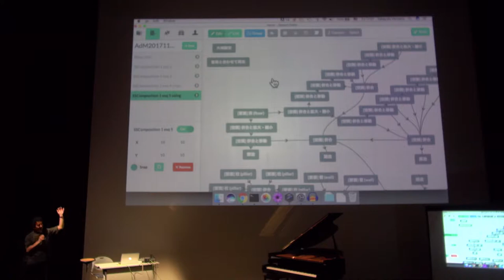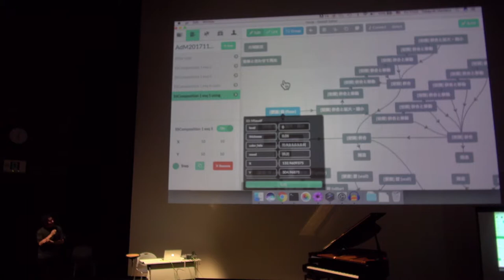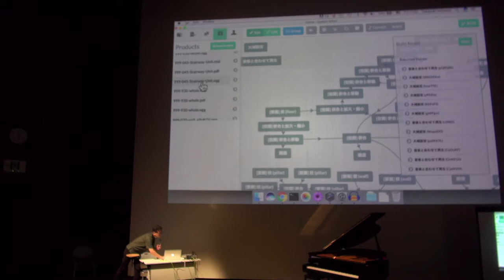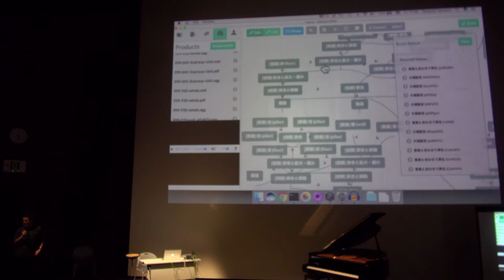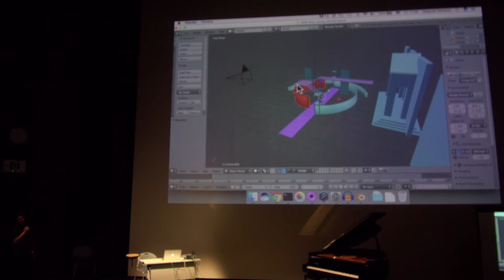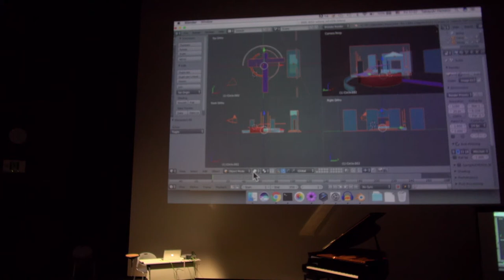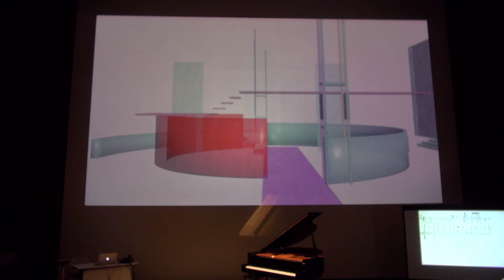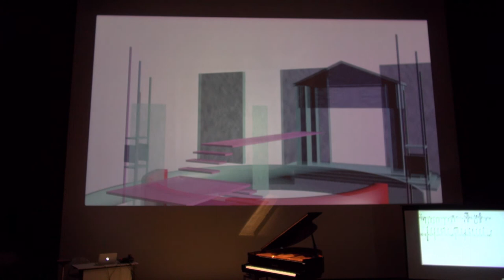SystemCommentary(jap./eng.)@OIST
建築と音楽をどのように結びつけたか、その原理と開発したSystemの説明をパフォーマンスの合間に行った プロジェクト　「建築が夢見る音楽」(english is below)
- 建築空間の体験を聴く-
古川聖　藤井晴行　濵野峻行　小林祐貴

コンセプト：
プロジェクトの出発点は建築、音楽の関係を建築や音楽自身の構造や素材の問題だけであると考えずに、人間が建築、音楽をどのように体験し、認知するかつまり（近年大きく進んだ研究領域である認知科学による）認知的視点をくわえ、建築、音楽を構造と認知のレベルにおいてをつなぐ方法を模索しようとするものである。そして、そこでこのような試みが必然的に出会うであろうクロスモダリティーの周辺に広がる新たなアスペクトを掘り起こしながらプロジェクトは進められている。

レアリゼーション：
自ら開発した、建築空間と音楽作品を同時生成する自己開発したコンピュータプログラムを使い、目で見、耳で聴きながら実験をくりかえし、建築空間と音楽はモダリティーは異なるが、その知覚認知、及びに美的秩序の認知のレベルでの深層構造において共通の基盤を持つという仮説を具体的に芸術として表現するためのシステムを開発中である。作品はこの我々が開発を続けてきた、建築空間と音楽表現を同時生成するコンピュータプログラムを使い、建築空間と音楽の認知、体験をインタラクティブにつなぐ多次元のマッピングをおこなうものである。

ソフトウェア：
ソフトウェア（GESTALT-EDITOR)は現在、WEBアプリとして開発しているが、まだ公開していない。ユーザーはそのアプリを使い建築のエレメント（例えば、柱、床、壁、屋根など）を組み合わせ建築モデル生成のためのパッチ（プログラム）が作るのだが、それらは3D-CGアニメーションソフトのBLENDERのためのファイルとPNGファイルを生成する。そしてそのパッチから、音楽、つまりMIDI-File,サウンドファイル(Mp3)、楽譜（pdf形式）も自動生成される。これらはすべて、WEB上でレンダリングされ、ユーザーにファイルのみが送られる。

プレゼンテーション：

プレゼンテーションは以下の４部または５部から構成される
１) ミニレクチャー、プロジェクトの解説 (古川）
２) 建築家ミース・ファン・デル・ローエが設計し、1951年にイリノイ州に完成した住宅、ミースの代表作、ファンズワース邸、基づく
２-b)高松伸による植田正治写真美術館に基づくパフォーマンス
３）建築家藤井晴行による、架空建築を使ったシステムのデモンストレーション
４）沖縄の伊是名島にある国の重要文化財、銘苅家住宅に関する詳細な研究（藤井晴行／篠崎健一らによる）に基づく、パフォーマンス

Project:  ARCHITECTURE　DREAMS MUSIC
Hearing Experience of Architectural Space

Kiyoshi Furukawa,HaruyukiFujii,Takayuki Hamano,Yuki Kobayashi

Concept:
This project aims to explore the method of linking architecture and music on the levels of its structure and cognition by utilizing the multi-level perspectives of cognition (an area of research vastly advanced in recent years), encompassing human experience and cognition on the two subjects. The project has been advancing outside the boundaries of cross modality, as we see this an inevitable outcome in our attempts in seeking the topic above.

Realization:
Utilizing the self-developed computer program for simultaneously auto-generating architectural spaces and musical works, we are developing a system that expresses the perceptual perception, as well as to decode the link between our hypothesis that both architecture and music have the same fundamental structure of aesthetical order. Throughout this process of development, we have reiterated countless experiments using our eyes and ears.  Our computer program (Gestalt-Editor) auto-generates both architectural space and music by maturating parts by parts, perceiving spatiality and musicality, as well as offering interactive experiences by mapping multidimensionality.

Software:
The software (Gestalt-Editor), as of now, is being developed as a web application, and it is not yet publicly released. The user constructs the architectural elements (e.g. pillar, floor, wall, roof, etc.) by creating a patch(program). The patch, which utilized the files for 3D-CG animation software BLENDER and PNG files, create the architectural space. After selecting the patch and delivering the BUILD commands, music – the MIDI file, mp3 sound files, and the musical scores in PDF format – is automatically generated. These are all rendered online, and only the files will be delivered to the user.

Work and Presentation:
The presentation will be structured in four/five sections as explained below:

1) The mini-lecture on our project by K.Furukawa
2) The presentation based on the Farnsworth House. It was designed and constructed by Ludwig Mies van der Rohe between 1945 and 1951. (modeled by Y.Kobayashi)
2b) The presentation based on the SHOJI UEDA MUSEUM OF PHOTOGRAPHY. It was designed and constructed by Shin Takamatsu. (modeled by Y.Kobayashi)
3) The System Demonstration using imaginary architecture by Haruyuki Fujii
4) The presentation based on the detailed research by H.Fujii, K.Shinozaki et al. for Mekaru Family Residence (National Treasures and Important Cultural Properties  in OKINAWA )